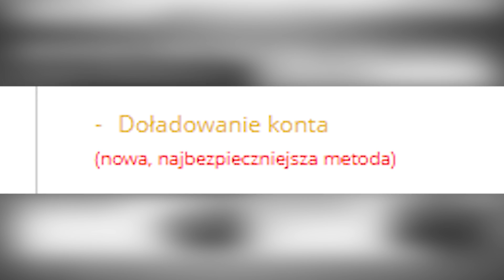MAMY NIESAMOWITĄ IKONĘ PRIME i POTĘŻNY WALKOUT W PACZCE ZA 125k! | FIFA 19 ULTIMATE TEAM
NAJLEPSZE COINSY! Z KODEM "ADRYAN" 5% ZNIŻKI